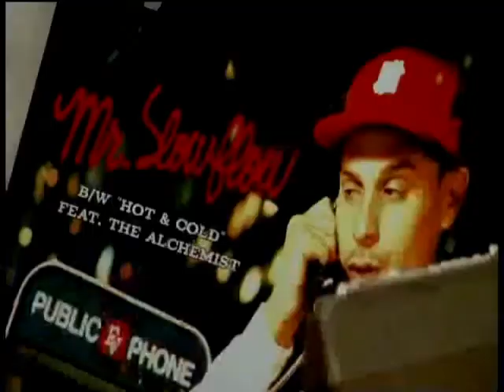Evidence - Mr. Slow Flow (Chief Bob RMX)